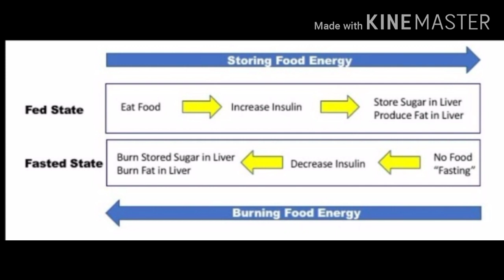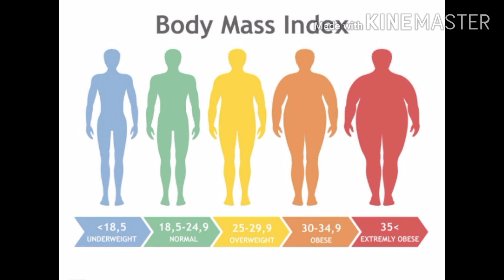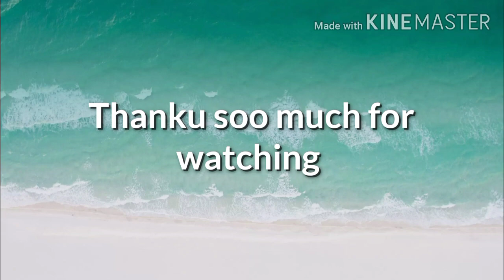How to reduce weight in Ramadan?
Importance of exercise
# Reduce weight